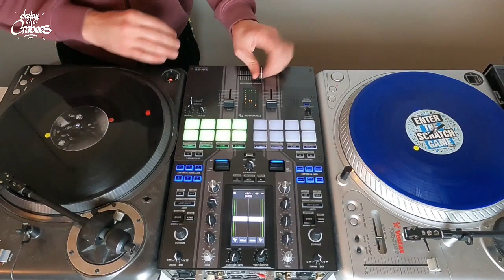Crabees - Ortofon Scratch Nerds - Round1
First round for the battle "Ortofon Scratch Nerds 2023"